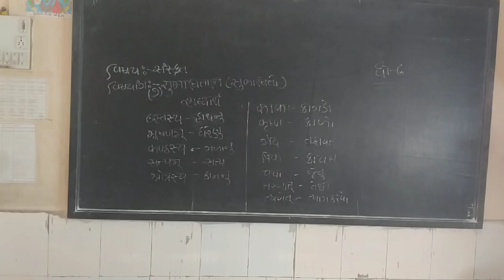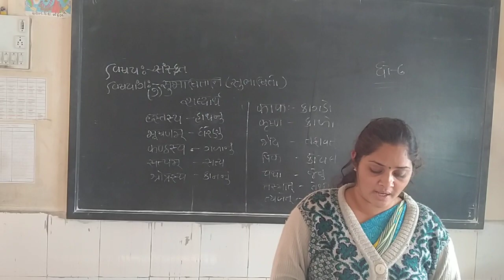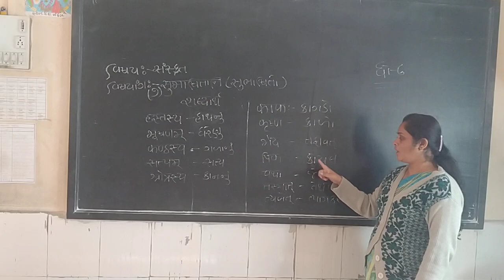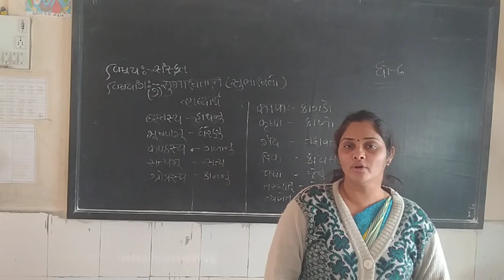std 6 Sanskrit chapter 7